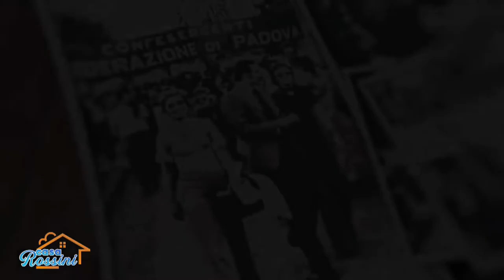CASA ROSSINI - GIORGIO BARTOLINI - CONFESERCENTI PU